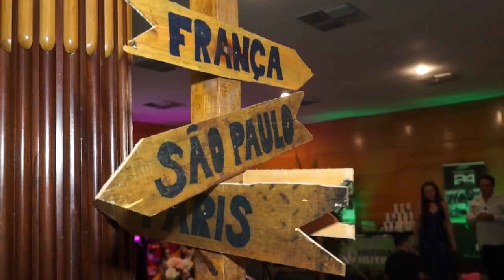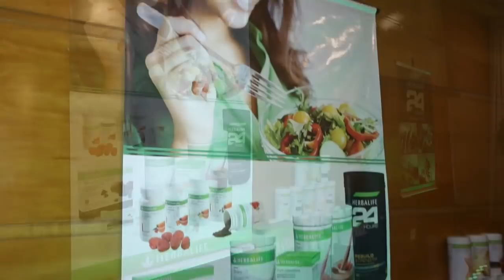14 Edição do Minas Fashion Week - Paulo Navarro